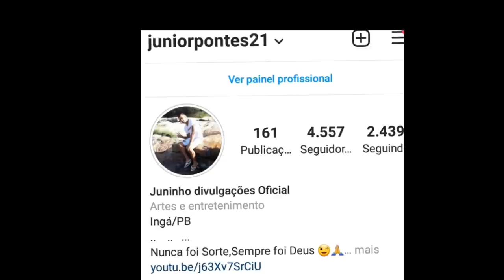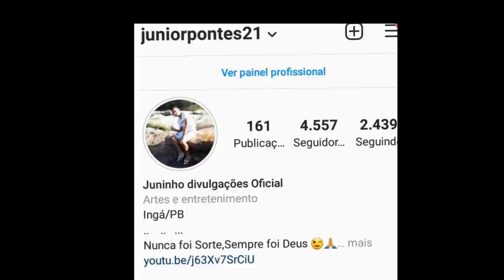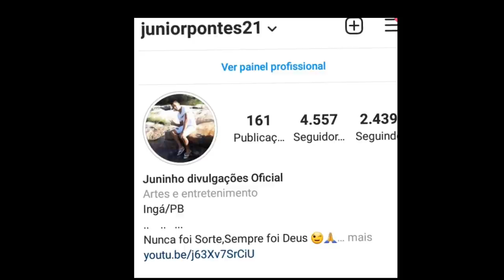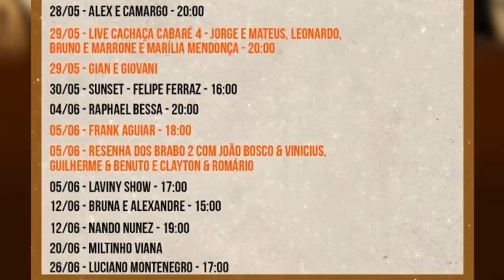LIVES DE HOJE SÁBADO 29/05/2021 - PRINCIPAİS LIVES DE HOJE AO VIVO | LIVE AO VIVO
Lives de Hoje Sábado 29/05/2021 - LIVE DE HOJE

Lives de Hoje 29 de Maio SÁBADO

Qual as principais Lives de Hoje Sábado?

✔ Live Forró Real às 20:35

✔ Live de Hoje Sábado 29/05

Cabaré 4 ao vivo
Cabaré Live
Os barões da Pisadinha e Léo Santana AO VIVO
Chiclete com banana Live ao vivo
Léo Estaka zero ao vivo
Ivan Gadelha Live
Lenno ao vivo
CIel Rodrigues Live ao vivo
César Dantas ao vivo
Suzzy navarro Live ao vivo
Elba Ramalho ao vivo Live
Luísa Lacerda Live ao vivo
Cabaré AO VIVO

Essas são as lives de Hoje Sábado 29

Aqui você fica atualizado sobre as lives de Hoje, Lives do fim de semana Lives!

Pesquisa: Lives de Hoje?
Aqui estão todas as lives de Hoje Sábado!